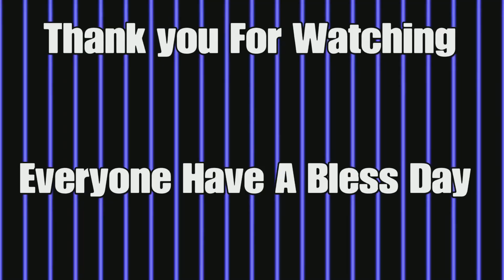Fortnite New Free Chica Spray Showcase & The V20.40 Update Coming Soon